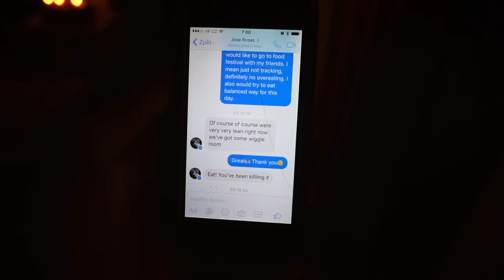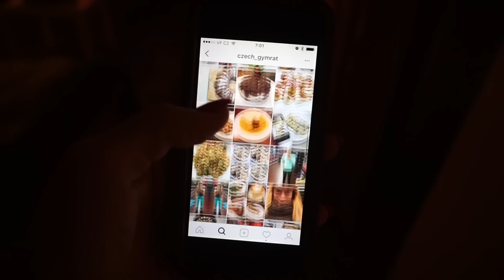Veggie Vánoce | Dneska se makra nepočítají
Nejsem v přípravě, v dietě, v reverzce, takže jsem si po dlouhé době dopřála den bez počítání maker ;-) Když už, tak už, takže jsem při té příležitosti navštívila festival vegan jídla Veggie Vánoce. Papalo se s chutí! Prostřednictvím videa si to můžete užít se mnou ;-)

Děkuju vám za shlédnutí videa! Doufám, že se vám líbilo :-) Napište do komentářů, pokud máte nějaké dotazy a připomínky. Těším se na ně a ráda Vám odpovím ;-)